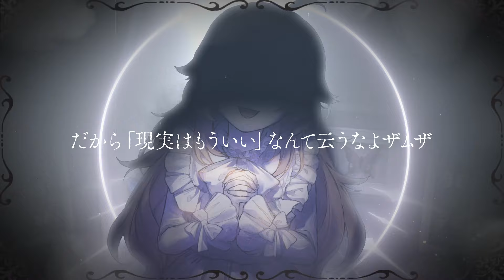『ザムザ』/てにをは【 半島キタ /cover】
光は25時の方角にある。
だからきっと大丈夫。

🌴自己紹介🐱

こんしまじま！半島キタです🌴🐱
現実に疲れた私は島へお引越しして、
ネットの楽園『キタキタ島』建国したぞ！！

島長として色んなことに挑戦していくキタを応援してね✨